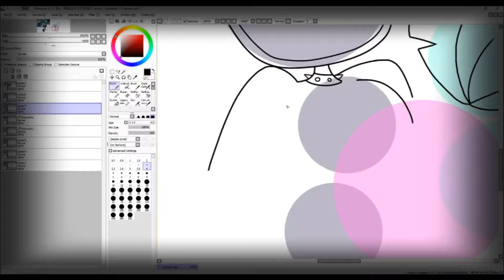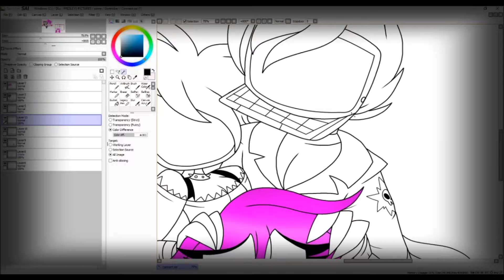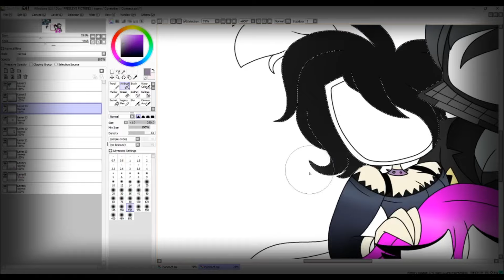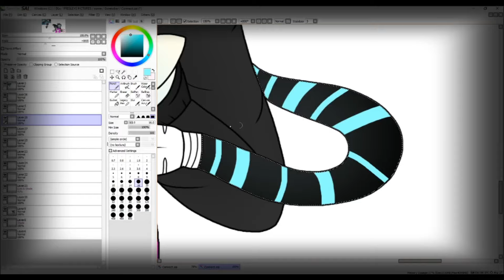~GORETOBER 2021 : Day 9 - Connect~ {Speedpaint}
This is Based on two of the devices i use to have back them, which i definitely hated, they overheat, crash, freeze and many more, which always had me rage over them, my laptop, and my first phone, which for today's Goretober, i thought to make a scene of my old laptop and my phone, off to seek revenge for being thrown away and hated, and also make them the bullies.
~Before Cyril started her Youtube channel, she had two devices she use to have, Her first Laptop and Phone, which at which wasn't that bad, until a few months passed, things got irritating, The Laptop, C.D, and the phone, Regina, started to cause her trouble, they overheat, freeze, crash all of Cyril's unsaved process they bully her everyday, non-stop, Cyril got sick of them just pushing her around, so she replaces them, years passed, she got a new computer, and a new phone, which it was a lot better to work on, it was going normal as usual, until, two similar figures came back to her, Cyril realizes them, she never thought they'd come back, it's all of her old devices she use to have, but, they were different, like they got out of a gang or something, by the looks on their faces, they were despised by her, they had on their wicked grins and then bully her again, but not teasing or verbal, physically this time, Cyril felt like they were drilling their words inside her head, and the nerves are coming back to her, as she hears their voices, calling her names and play around ruthlessly with her, like her bullies in school, Cyril knew that old things, find a way home, and there's always a payback.~

Cyril(Me), C.D, and Regina are by me